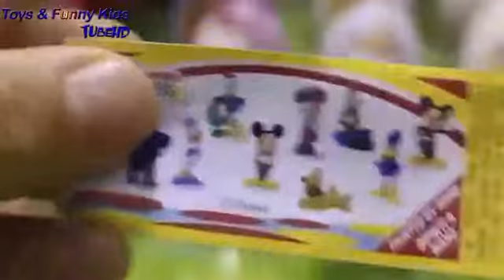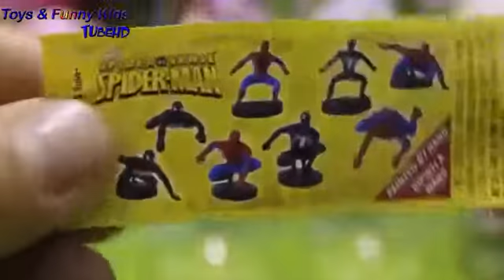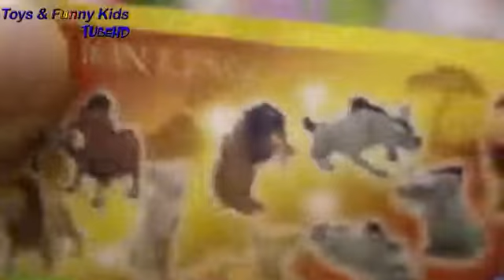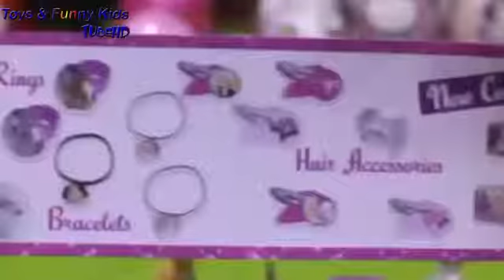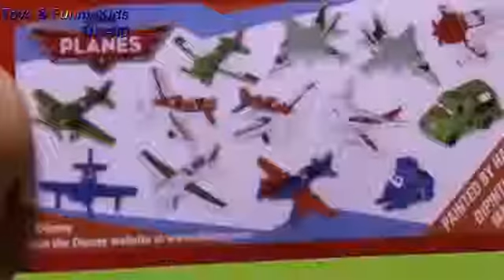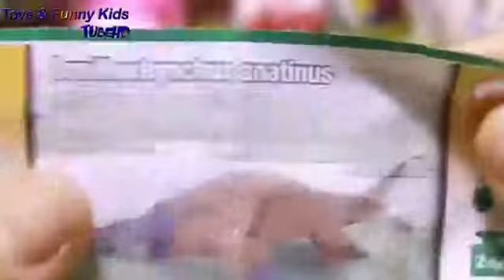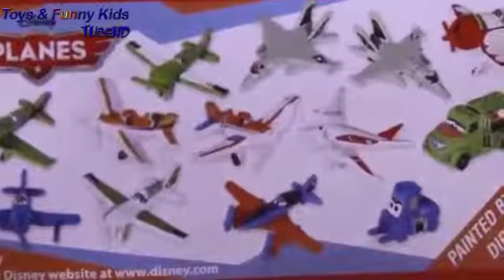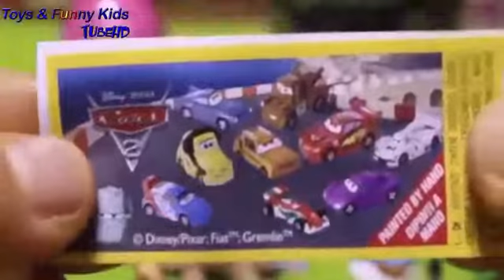Play Doh Eggs Mickey Mouse Play Doh Peppa Pig 2015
Play Doh
Play-Doh is a modeling compound used by young children for art and craft projects at home and in school. Composed of flour, water, salt, boric acid, and mineral oil, the product was first manufactured in Cincinnati, Ohio, U.S., as a wallpaper cleaner in the 1930s. When a classroom of children began using the wallpaper cleaner as a modeling compound, the product was reworked and marketed to Cincinnati schools in the mid-1950s. Play-Doh was demonstrated at an educational convention in 1956 and prominent department stores opened retail accounts. Advertisements promoting Play-Doh on influential children's television shows in 1957 furthered the product's sales.[1] Since its launch on the toy market in the mid-1950s, Play-Doh has generated a considerable amount of ancillary merchandise such as The Fun Factory.In 2003, the Toy Industry Association named Play-Doh in its "Century of Toys List".